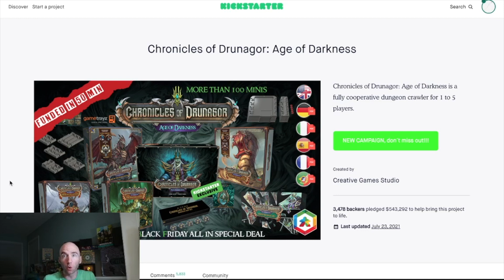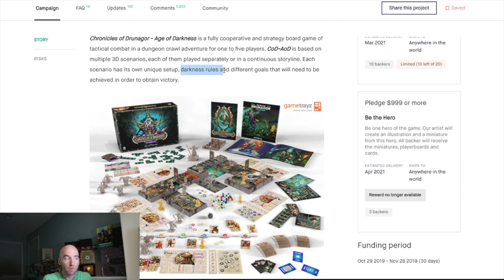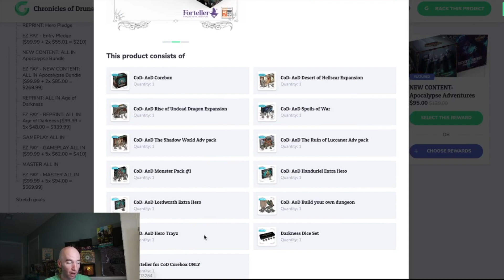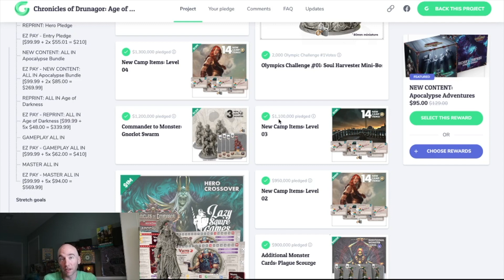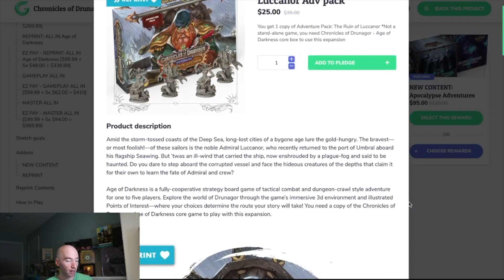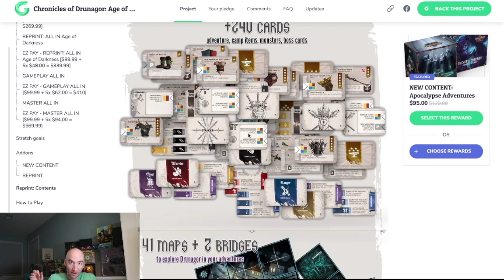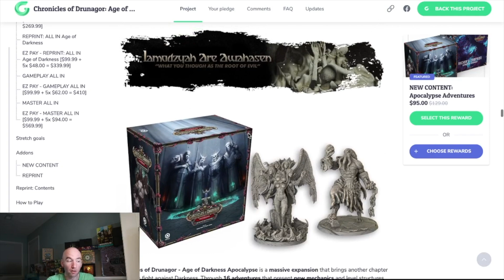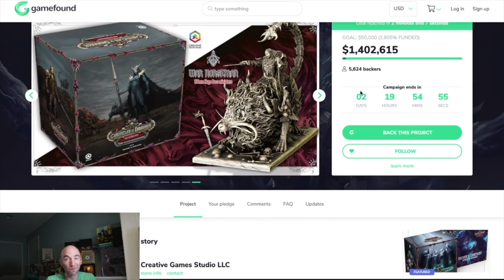Should You Back: Chronicles of Drunagor: Age of Darkness/Apocalypse?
It's doing really well on Gamefound. I like it a lot. But is it for you? Should you back it? What should you get? Let's chat.

Time Stamp:
00:00 - Intro
01:42 - Previous Campaign review/thoughts
03:28 - Gauge how good a game is?
06:35 - The Campaign & $$$
10:00 - Expansions/New Content
18:12 - EZ Pay?